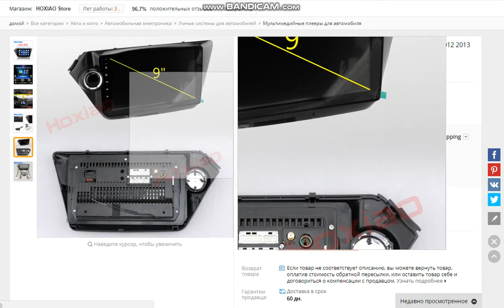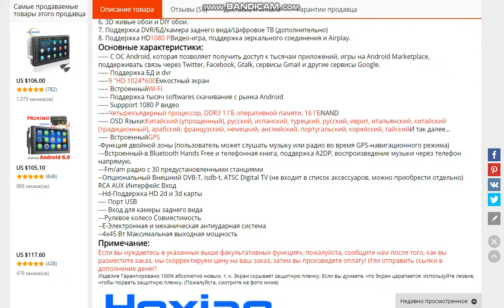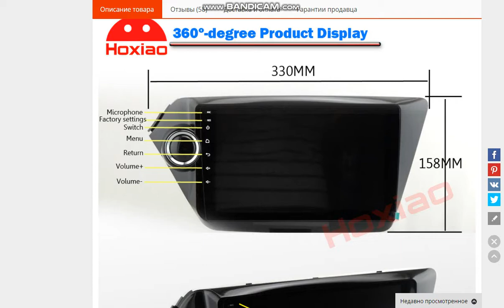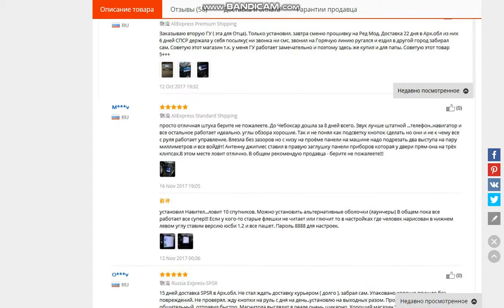KIA RIO Штатная Магнитола Киа Рио Car Stereo Купить Заказать Автомагнитолу.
KIA RIO Штатная Магнитола Киа Рио Car Stereo Купить
1) 2 DIN Магнитола Android 9 дюймов для Kia Rio 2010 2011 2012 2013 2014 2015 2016
2) KIA RIO КУПИТЬ ДЕШЕВО ЗАПЧАСТИ ТЮНИНГ МАГНИТОЛЫ Aliexpress Алиэкспресс
3) Штатная Магнитола Кия Рио Kia Rio K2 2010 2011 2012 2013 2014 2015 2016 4 ядра 9 дюймов 2 DIN GPS
4) Новый funrover 9 "Android 8.0 dvd Navi для Kia Cerato 3 Форте 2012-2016 Кия Церато
12 2 DIN Магнитола для Kia Sportage 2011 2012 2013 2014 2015 Штатная GPS Asottu CZP9060 Octa 8 ядер DVD
13 Новинка! 8 "2din android 7,1 автомобильный DVD для KIA sportage 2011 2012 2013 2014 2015
14 Запчасти для KIA SORENTO
15 Android 7.1 Quad Core Для KIA Sorento 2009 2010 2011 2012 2 din gps nagavition
1) Ссылка Магнитола для КИА Оптима 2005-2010 для всех автомобилей KIA OPTIMA
2) Ссылка Автомагнитолы для KIA K5 OPTIMA 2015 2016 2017 GPS
3) KIA CEED КУПИТЬ ДЕШЕВО ЗАПЧАСТИ ТЮНИНГ МАГНИТОЛЫ Купить на Aliexpress
YESSUN для Kia Ceed 2006 ~ 2008-Android мультимедийная навигационная система gps-плеер Navi
4) kia ceed 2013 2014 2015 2 Din магнитола GPS Android 6
5) kia ceed 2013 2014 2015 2 Din магнитола GPS Android 7.1 Car Radio Kia
6) 2 DIN Android 6.0 KIA Sorento и другие модели 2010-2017 Car Stereo Kia
7) 2 DIN Магнитолы Android 7.1 в Kia Sportage 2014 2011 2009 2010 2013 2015